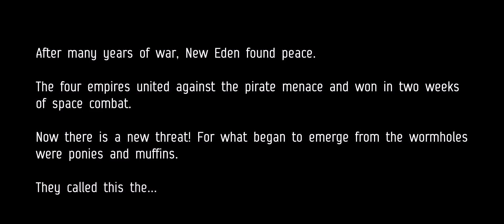Derp Effect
Originally intended on being an EVE Online, My Little Pony crossover; this video was cancelled and left unfinished for a more important project. It was going to feature Derpy and Kyle Johnson on an intergalactic space adventure for muffins; but alas such a thing will have to wait.
Blue Spy will be coming soon.